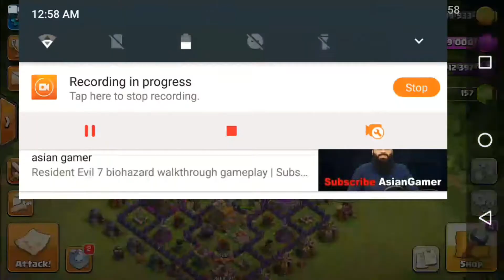AFTER A LONG TIME | COC ME WAPSI | CLASH OF CLANS | NAWABZADE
ASSALAM.O.ALAIKUM WELCOME GUYS KESE HO AP SB UMEED HE THK HNGE AP

TO AJ KI VIDEO COC KI HE PUBG KI NHI HE ME SAALO BD COC ME WPS AYA HN PHLE MERA CHANNEL COC KA HI THA AB ME DUBARA COC ME AYA HN IN SHA ABHI TO YEHI CHALE GA COC

PUBG KA BAD ME DEKHNGE Q K MERE PS NA ACHA MOBILE HE NAHI PC TO JB PC BANWAGA TO KHLENGE IN SHA ALLAH

war attack b hoga is vid me

TO ABHI COC ENJOY KRO OR COMMENTS ME BATANA VIDEO KESI THI